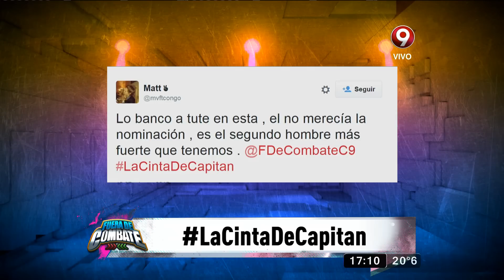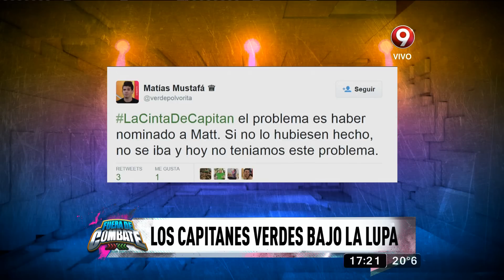Fuera de Combate: Programa del 04 de Noviembre 2015